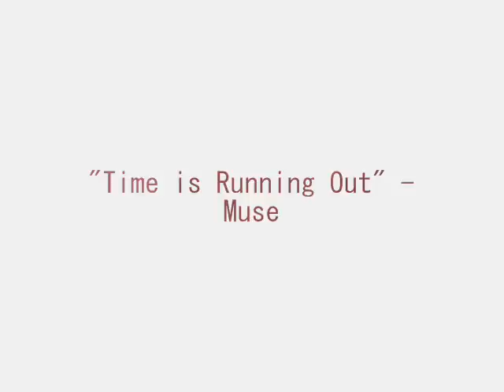"Code Black" trailer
The threat of an infectious disease in the M.E.'s office forces Lindsay Monroe, Sid Hammerback and Danny Messer into quarantine.